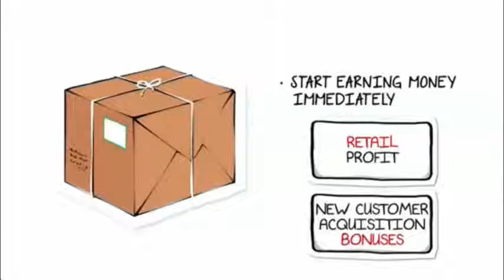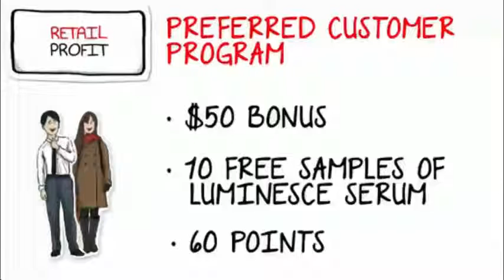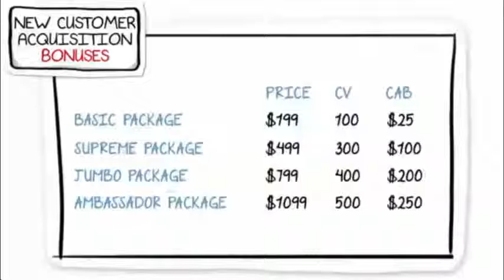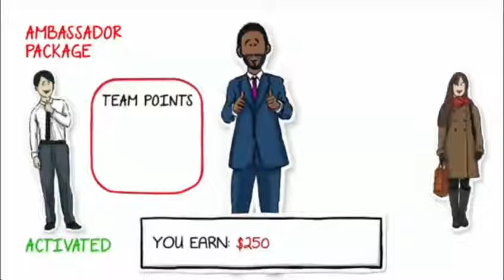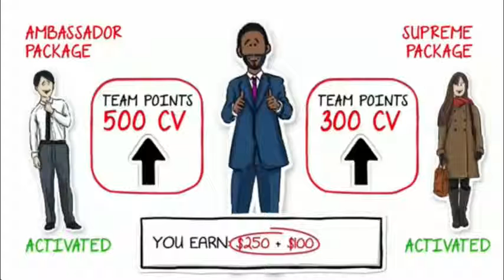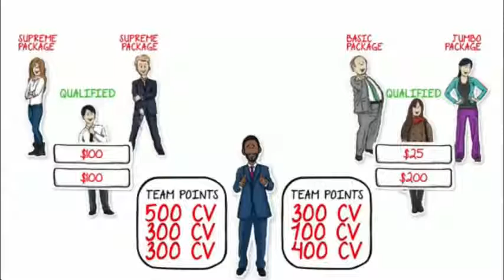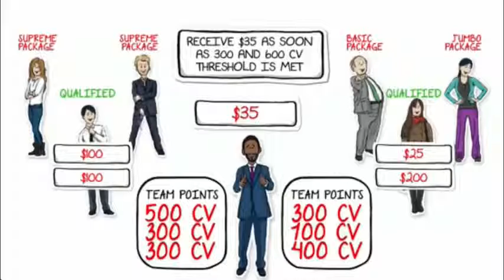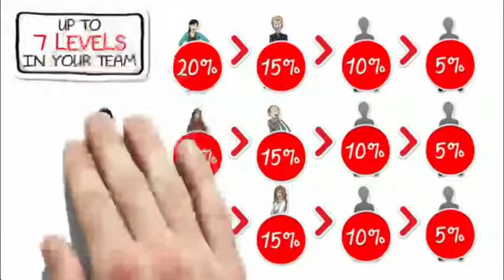JEUNESSE GLOBAL COMPENSATION PLAN